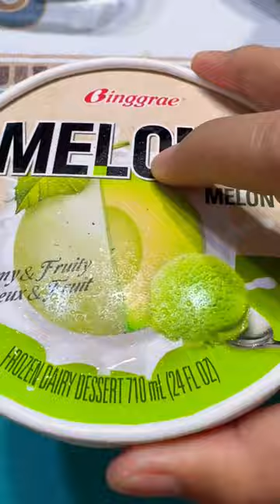Melona Ice Cream 🍨